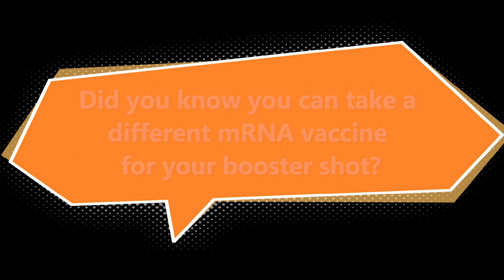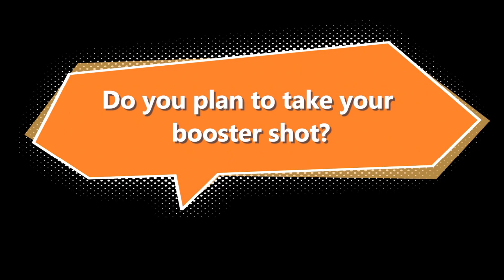Doctor Explains: Ep 1 - Common questions about vaccines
Am I allowed to take a different mRNA vaccine for booster shot? I want to take my booster but my SMS hasn't arrived. What should I do?

Associate Professor Lim Poh Lian, member of the Expert Committee on COVID-19 Vaccination, addresses some common questions regarding vaccines and boosters.